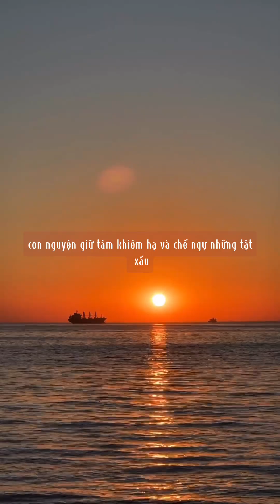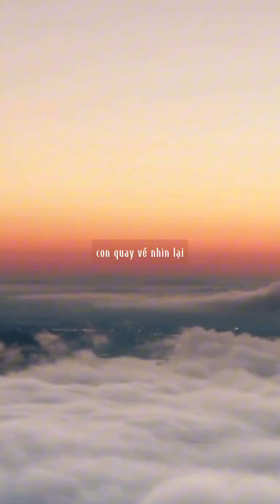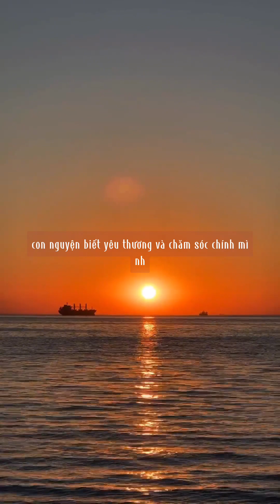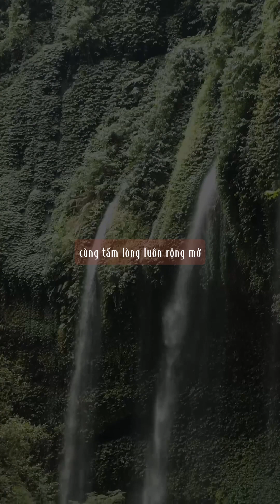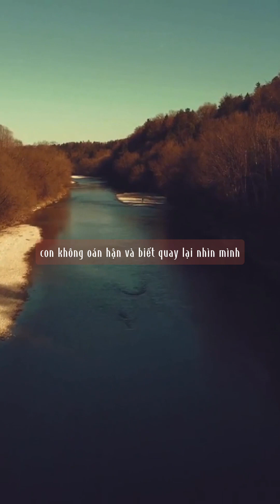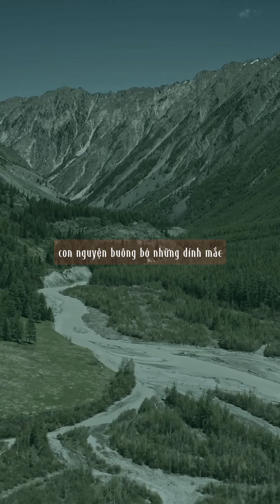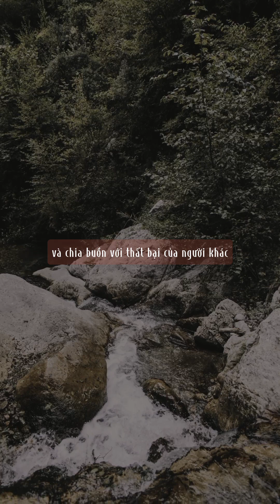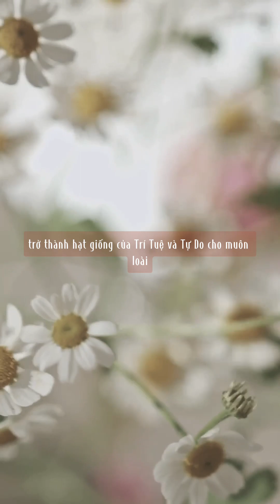108 Lời Khấn Nguyện và Khai Tâm (Bản Ngắn)